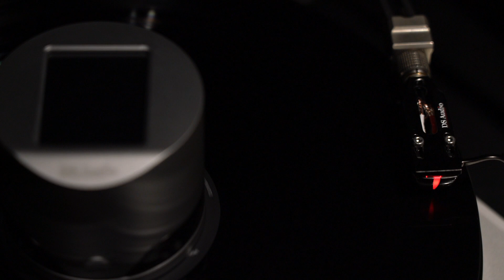THE PLANETS Holst /Mars,the Bringer of War(vinyl)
【High End Audio】Los Angeles Philharmonic Orchestra. conducted by Zubin Mehta
Sound is recorded by DS-W3 optical cartridge set+ ES-001 eccentricity detection stabilizer +Klaudio tonearm+TechDas Air Force 5.